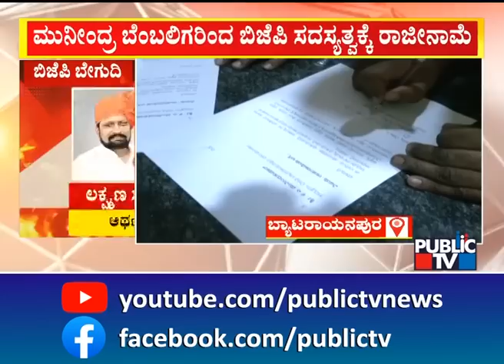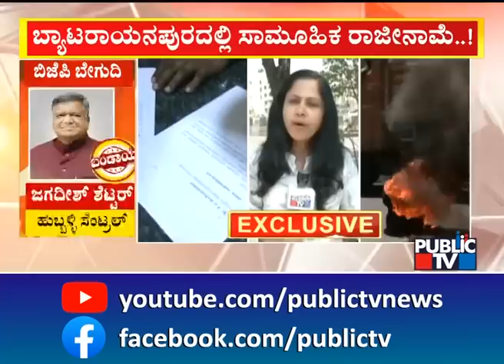Munindra Supporters Resign For BJP Primary Membership In Byatarayanapura | Public TV